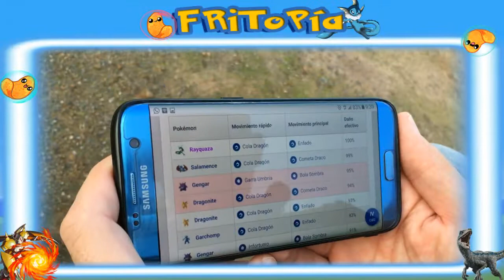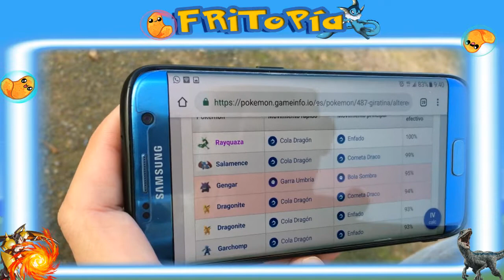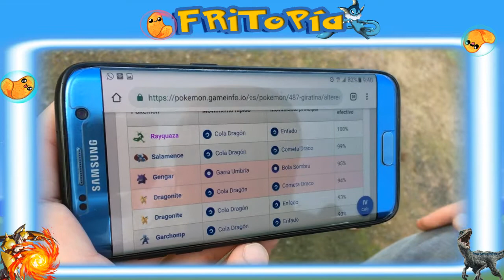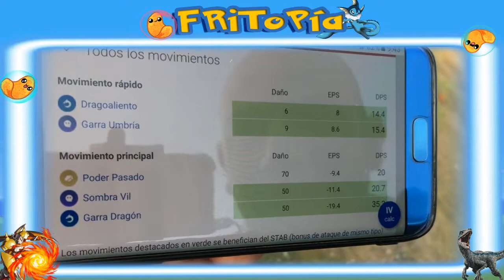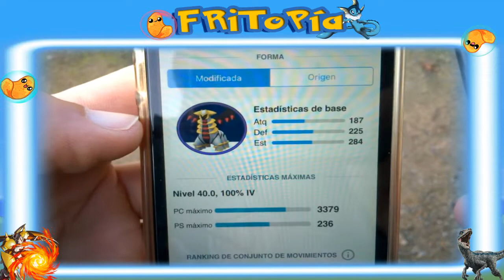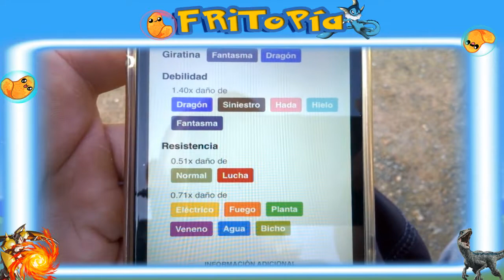Cómo VENCER y CAPTURAR a GIRATINA Pokémon Go [Fritopía Go]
Hola fritonian@s,

Vídeo exclusivo con Cvj7 haciendo la RAID de GIRATINA, nuevo lider de incursión legendaria de la generación 4, ¡VENCIÉNDOLO Y CAPTURÁNDOLO!

Recordad plantad un "like" al vídeo si os ha gustado, COMPATIR, suscribíos si aún no lo estáis, activad campanita de aviso, ya que cuelgo muchos vídeos y dejad comentarios, ya que leo TODO. Tomo muy en cuenta todas vuestras ideas, sugerencias, críticas ¡y hago saludos especiales para l@s que participen.

¡Nos vemos en el siguiente vídeo fritonian@s!